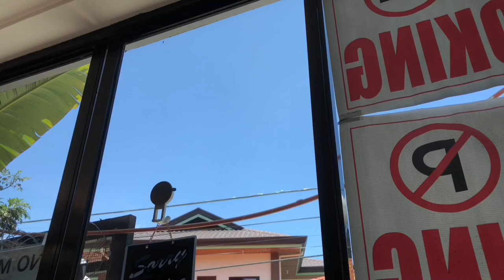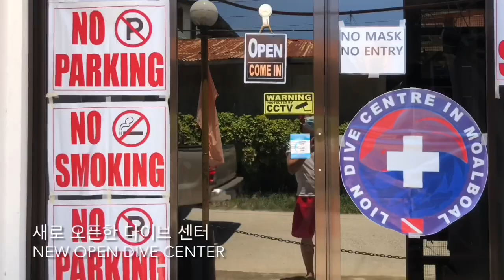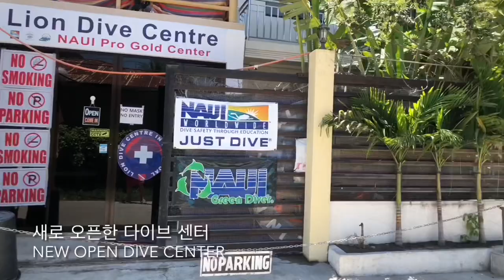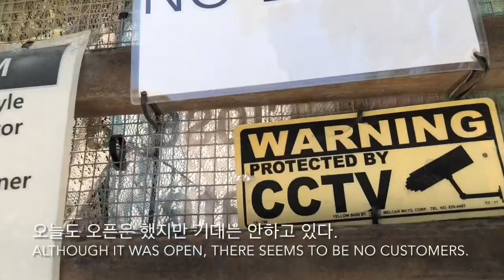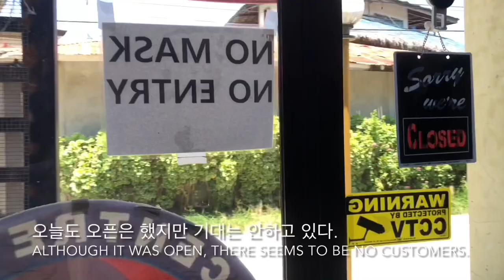5/1, 오픈! 다이브샵! 1년3개월, 눈물로버텼다...Open! DiveCenter, but no guests!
5/1, 오픈! 다이브샵! 1년3개월, 눈물로버텼다...Open! DiveCenter, but no guests! 오픈 믿음 나자신을사랑하자 open noguests ilovemyself @liondivecentre 구독
-©️CourseDirector:라이언리45858 •
-Covid19로 예약제로만 운영중•
-2021,2022,2023년투어 선예약 프로모중!
-투어불가시 2023년까지 연기,양도가능•
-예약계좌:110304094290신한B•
-카카오톡: liondivecentre
-한국전화:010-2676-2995.(문자만가능)•